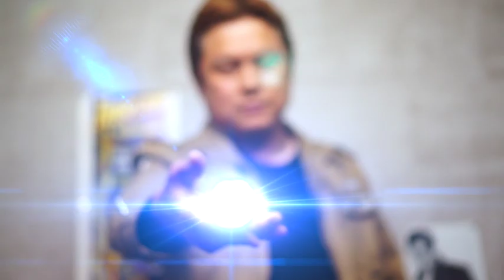Flash Light Magic by SYOUMA フラッシュライトマジック 手品屋